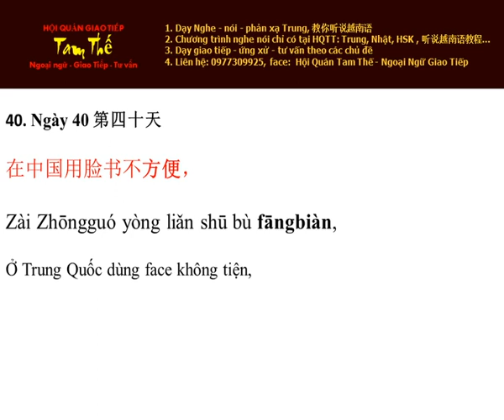Ngày 40 Không tiện - Nghe Noi Tieng Trung Moi Ngay Mot Cau